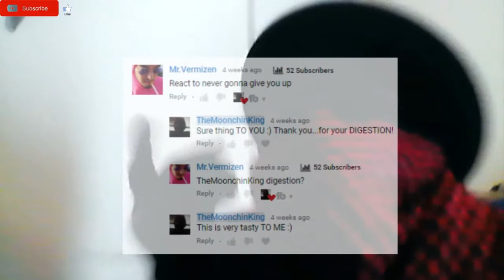Rick Astley Never Gonna Give You Up (Music Video) Reaction - VERY CHEESY TO ME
My reaction to Rick Astley's legendary music video for the song Never Gonna Give You Up. This iconic meme is good FOR YOU and the layed the foundation for rickrolling. This is very good for karaoke nights! Have you ever been rick rolled? You have this creation to thank for the inspiration! This is very cheesy TO ME. His voice does not match his face! My review is very cheesy FOR YOU. These lyrics are very memorable and great to sing a long to!
Many covers have been done! Many memes and mashup and remixes! Do you enjoy this iconic ballad? Very funky dancing TO ME ;)